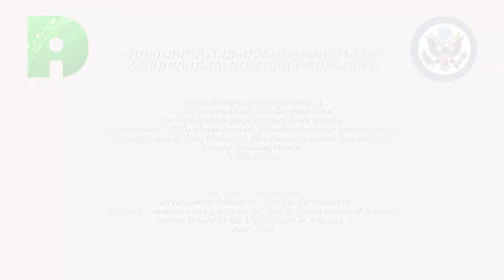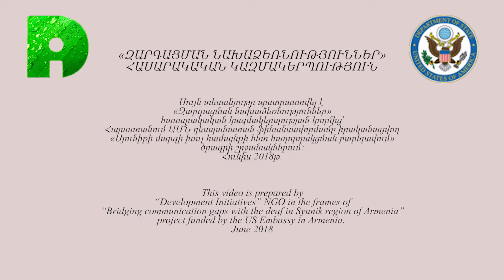Դաս 15 / lesson 15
Հայերեն ժեստերի լեզվի ուսուցման դասընթացներ / sessions on Armenian Sign Language